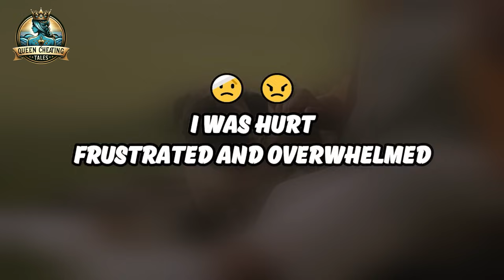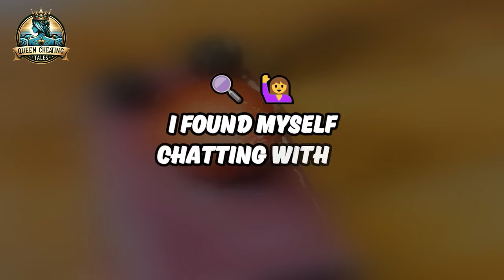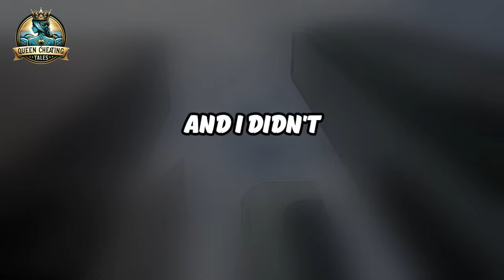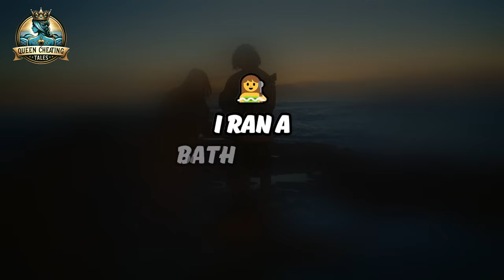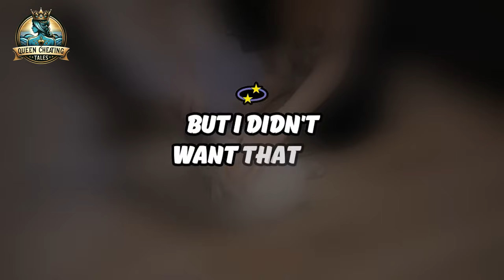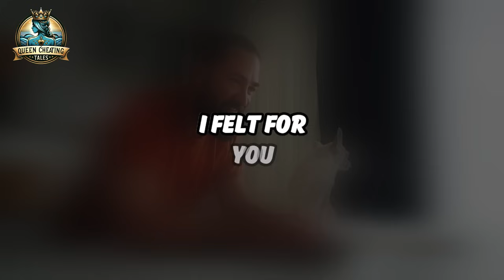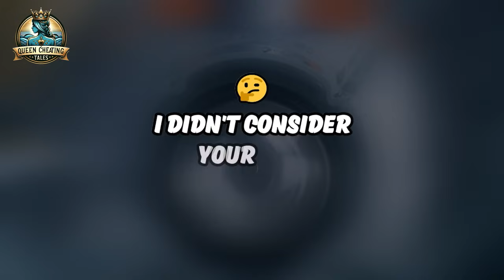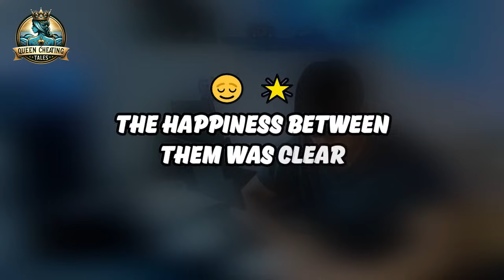Cheating Wife Story, Broken Paths Crossed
Sam's life was turned upside down when his ex-wife left him for his best friend, leaving him struggling to connect with his daughters. As he tries to rebuild his life, he faces emotional turmoil, unexpected challenges, and a journey toward self-discovery.

In this heartfelt tale of loss and redemption, Sam navigates the complexities of fatherhood, friendship, and moving on after betrayal.

Will Sam find peace and a new purpose, or will the past continue to haunt him?